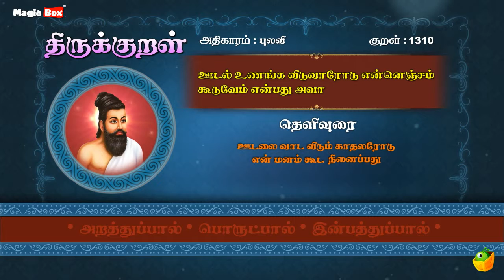புலவி - ஊடல் - Thirukkural 1310 - Animated Videos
Proudly Presents

"புலவி" (ஊடல்-1310)

Singers:
T.L.Maharajan,
Mahathi,
Saindhavi,
Brabakaran,

Commentator:
S.P.Devarajan

✍🏻 Lyrics: Thiruvalluvar
✍🏻 Text Author: Tamilpiriyan M.A., M.Phill.,

🎧 ஆல்பம்: திருக்குறள்
🎤 பாடகர்: டி.எல். மகாராஜன், சைந்தவி, பிரபாகரன், மஹதி & எஸ்.பி. தேவராஜன்
✍🏻 பாடல் வரிகள்: திருவள்ளுவர்
🎼 இசை: டி.வி. ரமணி
✍🏻 உரை ஆசிரியர்: தமிழ்ப்பிரியன் M.A., M.Phill.,